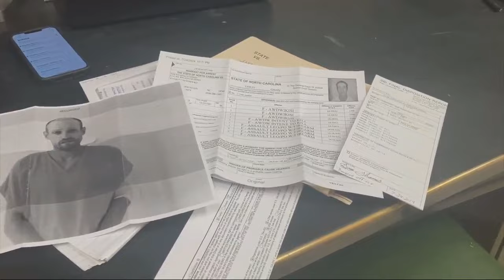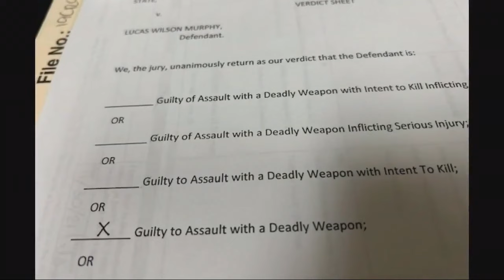Wife of worker recounts horror after man shoots at tree-trimming crew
Shelby Teague is still processing what happened to her husband on Wednesday, July 25. When he was working with a tree crew in Yancey County subcontracted by Duke Energy doing right-of-way work, he and his crew were shot at.